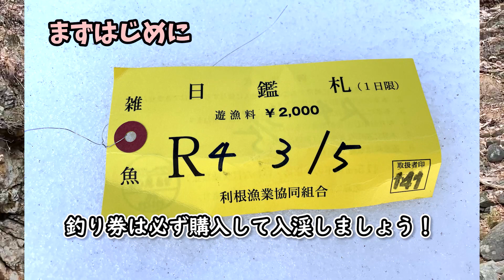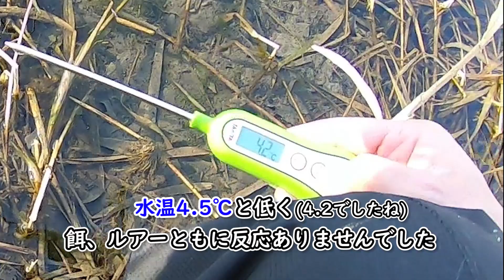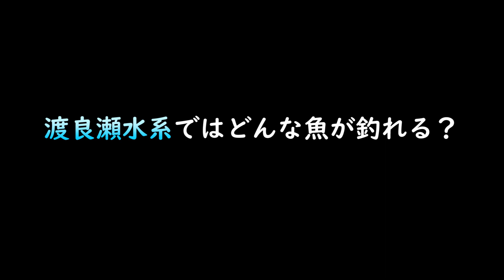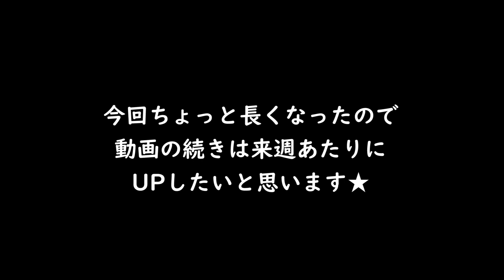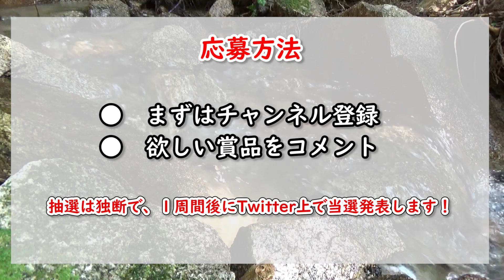新春渓流攻略！『前編』 ★視聴者プレゼントも★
ハイ！みなさんこんにちは！つりうぇいぶ！のタムです！
　今回は新春渓流攻略！ということで解禁直後の群馬県内の釣り場を回ってきました☆
　釣りブームと低水温で正直なかなかポイントや釣り方を絞りにくい解禁直後の関東渓流釣りフィールドですが、水温や環境をテーマに少し考えていきたいと思います！
　また今回は日頃チャンネルを応援してくださる視聴者さんに感謝を込めて視聴者プレゼントを実施します！
　ぜひどしどし応募してください☆

【所有タックルデータ】（今回使用●）
ロッド： メジャークラフトトレッキングトラベラー ：
ロッド：スズミ    早渓　中硬々53-61

リール：ダイワ　紅牙 AIR 2508PE-H：
リール ：ダイワ ハイパータナコン 500F　：
リール：ダイワ　棚ハンター：

【撮影機材】 （今回使用●）
● カメラ①：GoPro HERO7：
● カメラ②：DJI OSMO Action ：
カメラ③：Campark X20 ：
●SDカード： サンディスク Extreme PRO 256GB ：

【編集機材】 （今回使用●）
● PC： RTX2070/ i7-9700k / 16GB / SSD480GB：
● ソフト：Adobe Premiere Pro：
【使用BGM】

感想コメント、やってほしい企画、コラボなど随時募集しております！